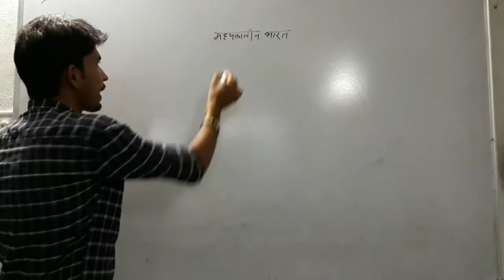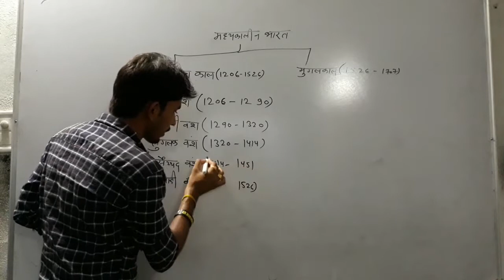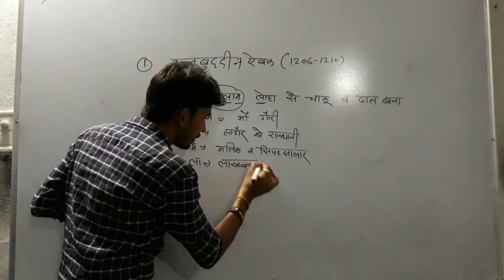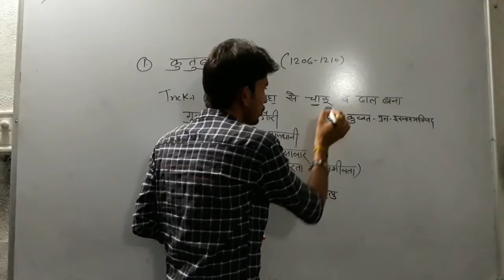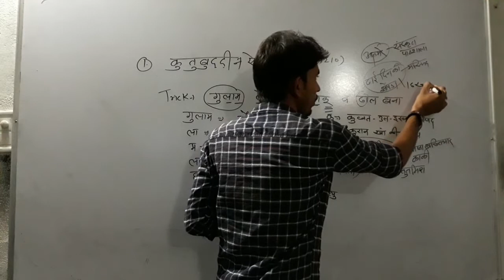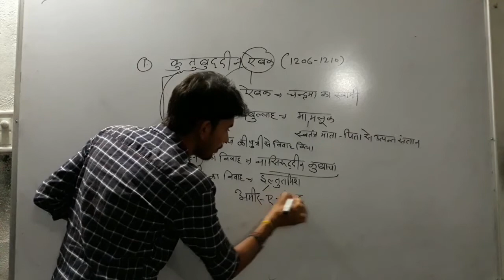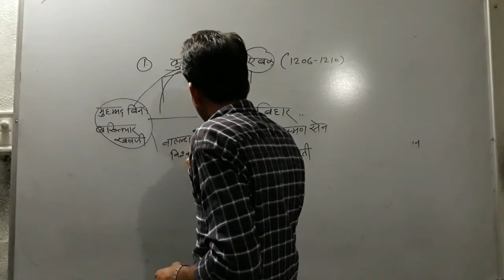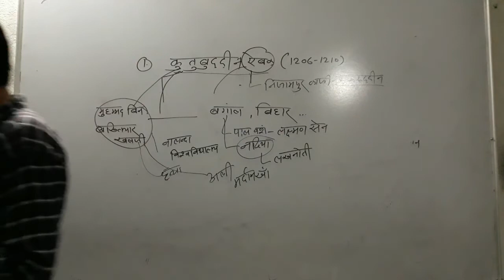delhi sultanate | history of india |सल्तनत काल क़ुतुबुद्दीन ऐबक गुलाम वंश ... Mr.Ashu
RPSC, UPSC,UPPCS,MPSSC, RAILWAY HISTORY,SSC,SSC CGL,OTHER ALL EXAM